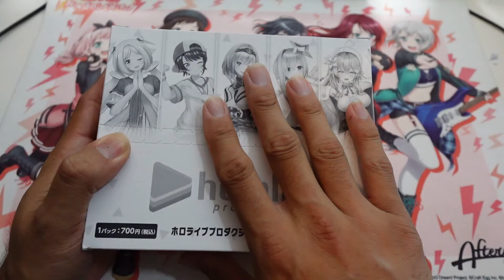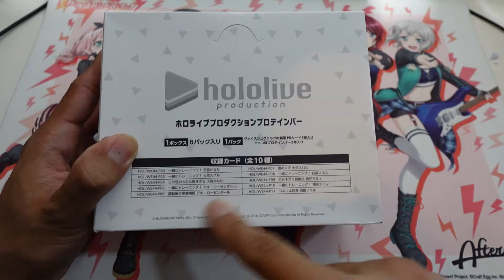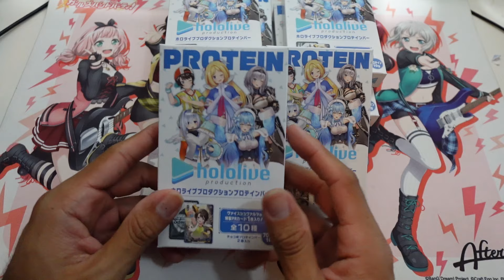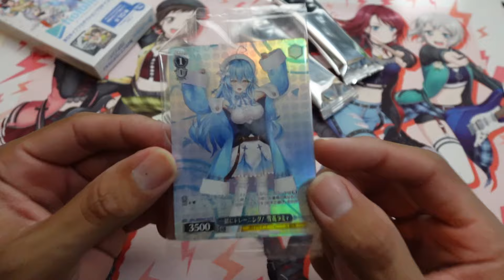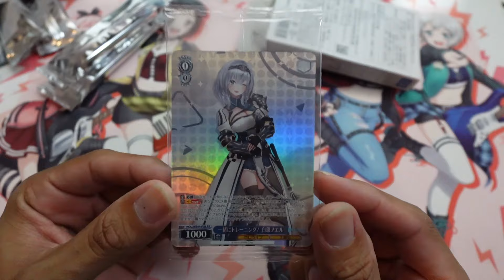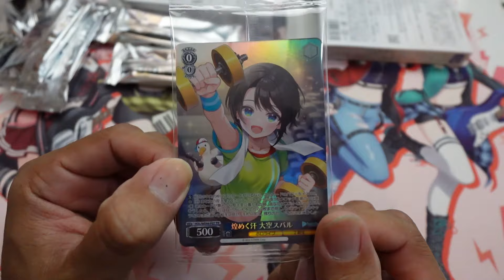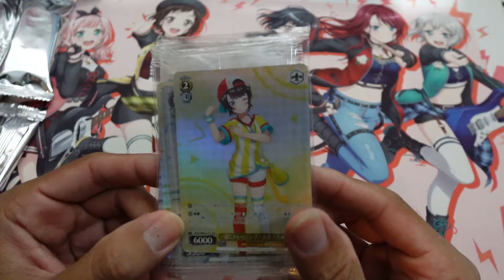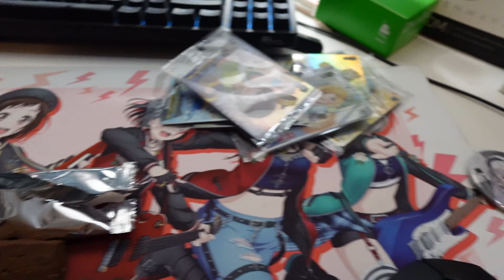Hololive Production Weiss Schwarz Protein Bar Unboxing!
In where we open up a box (booster box?) of the new Weiss Schwarz Hololive Production Protein Bars! This is a collaboration between Weiss Schwarz, Hololive, and New Japan Pro Wrestling.

What a team up!

On a serious note: If anyone has a Noel from this set, hit up me. I want to trade.

Join the Weiss Schwarz News Discord! Add it to your Discord to stay up to date on what is happening in the world of Weiss Schwarz!

More Importantly!

1-Watch the video in full. Be sure to pause and rewind in some places that you find interesting.
3- Reply to one comment that was left by someone else. Start a conversation!
4- Click on another video that you find in the suggested videos, video cards, at the end of the video or description box.

00:00 Introduction
00:55 Hololive Protein Set Explained
02:19 Opening the Boxes
03:25 Hololive Weiss Schwarz Protein opening!
06:19 Recap
06:48 Taste Test
07:08 Outro